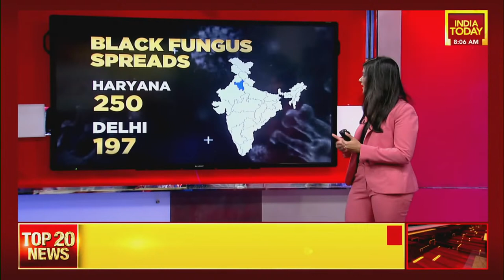Over 8,800 Black Fungus Cases Reported In India, Centre Ramps Up Amphotericin-B Production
With several cases of black fungus now being reported in patients who did not use steroids, it is now being believed that the black fungus might be a hospital-acquired infection and that it can also be a result of the wrong use of Zinc supplements.
While mucormycosis cases are on the rise across the country, India's health ministry said it is looking for more companies to produce the antifungal drug amphotericin B, which is used to treat it, as well as increase imports. Watch the full report to know more.